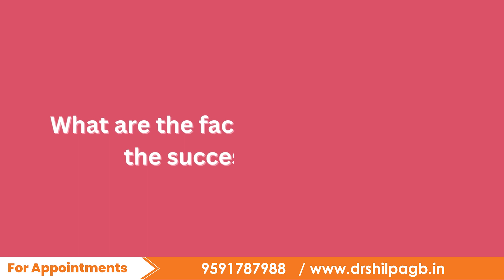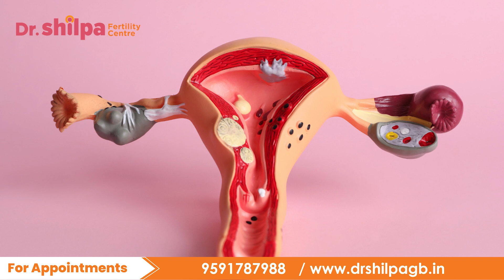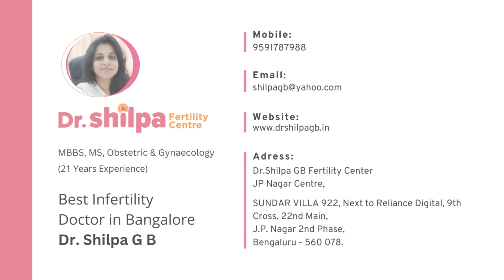What does the success of IVF depend on to conceive? | IVF treatment | Dr Shilpa G B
In today's video, Dr Shilpa G B explains what are the various factors on which the success of IVF treatment is dependent

00:00 Introduction

00:30 What is IVF?
-IVF stands for in vitro fertilization. It is a medical procedure used to help individuals or couples who are experiencing fertility problems to conceive a child.
-In vitro, fertilization involves combining eggs and sperm outside the body in a laboratory setting

00:52 Factors that determine the success of IVF in a woman.
1) Age: The age of the woman undergoing IVF should be less than 35 years. Generally, younger women have higher success rates as they tend to have better egg quality and higher chances of implantation.
2) AMH level: The AMH level should be more than 1.5 then there is a high chance of conceiving.
3) Overall Health: The woman should not have any kind of infection, endometriosis or previous surgery on her ovaries, with this women have a better rate of success.
-Success also depends

01:39 Factors that determine the success of IVF in a male.
Sperm Quality: The quality of the sperm used during IVF plays a crucial role. The semen analysis should be normal even if it is slightly abnormal then also there are chances of success.

02:04 Other factors that determine the success of IVF
-The quality of the injection, medium, and medication used during the stimulation.
-The IVF lab setup.
-The expertise & experience of the fertility clinic
-The success rate is 30 to 35% and sometimes 40%

02:35 Fallopian tube in IVF
-The success has been good when there is a blockage in the fallopian tube. IVF was initially done for blocked fallopian tubes.
-Fallopian tube is where fertilization takes place.

02:54  Fertilization procedure in the embryology lab.
-IVF is done when there is failed cycle of IUI more than 3 times, the woman is more than 35 years old and has unexplained infertility, or when there is endometriosis of moderate to severe grade.
-The 1st IVF cycle is like an index cycle, where we assess the response of the women to the medication and hormone medication.
-we check the quality of the egg, what happens to oocytes when we mix them with sperm, and what is the quality of the embryos.
-We also see how the endometrial line stimulates during the process.
-Once all the factors are common success through IVF is possible.

We at Dr. Shilpa Fertility Centre have been serving patients all across the nation for many years, despite our location in JP Nagar, Bangalore. We have been providing exceptional, compassionate, the most advanced, and specialized care and treatment to patients suffering from gynecological problems as well as to couples who are experiencing infertility and looking for ways to end it.

Our fertility centre offers a broad range of services under one roof (infertility treatment and all associated techniques, surgeries, and other procedures). We make every attempt to provide patients with the best available treatment for their health conditions in order to help them become pregnant in the shortest period of time. In addition to having a cutting-edge embryology lab, reliable access to an in-house embryologist, and the consistent efforts and dedication of our highly skilled staff, we have achieved an extremely high success rate over the last two years, and we believe that we will keep on making substantial progress in the coming years as well.